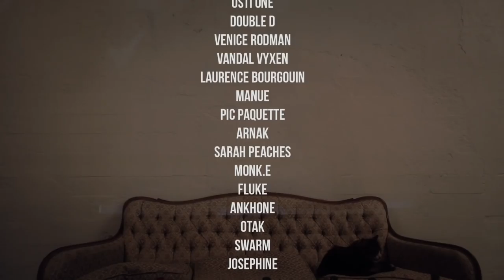OSTI ONE & DOUBLE D feat VENICE RODMAN - 35MM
Tiré de l'album SNAPKIT de OstiOne et DoubleD

disponible le 30 mai sur
LesDucsDuHasard.Bandcamp.Com

Paroles disponible le 30 mai